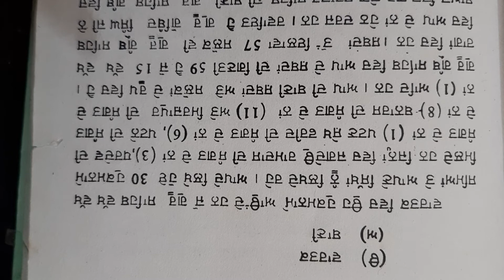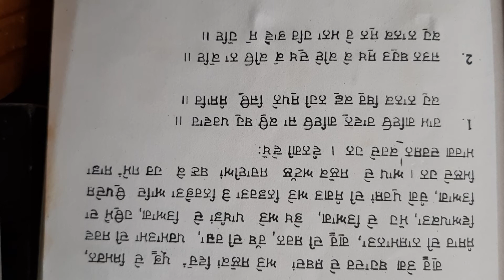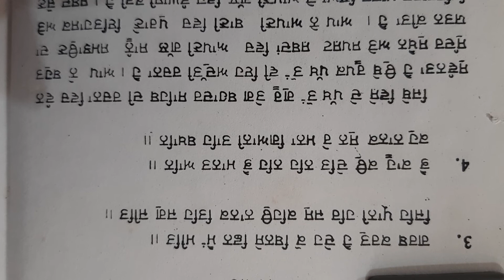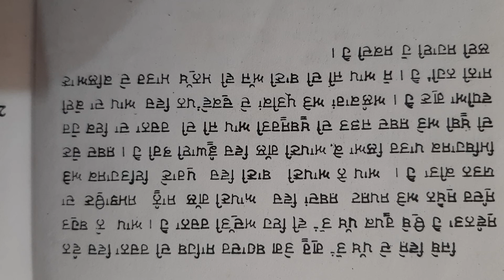ਜੀਵਨੀ ਗੁਰੂ ਤੇਗ ਬਹਾਦਰ ਜੀ